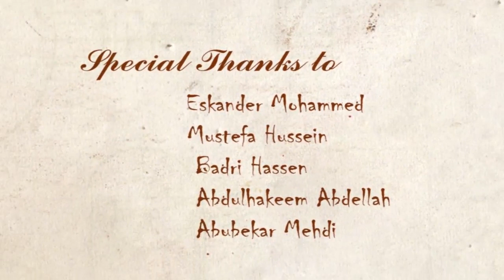Qissatu_Ummi-Musaa_A.S_Part_2_Shek_Amiin_Ibro